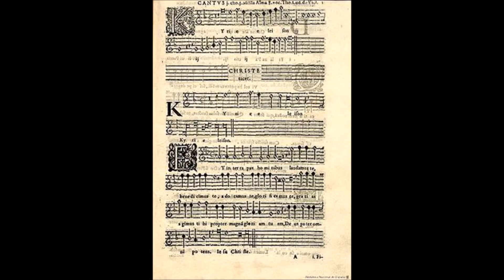Parcial de historia del arte 2DA2 Melanie González-Valentina Fernández- Martina Bartesahi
Melanie González-Valentina Fernández- Martina Bartesahi